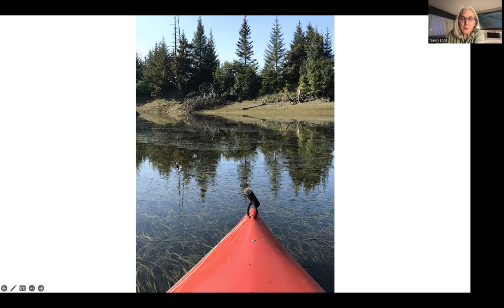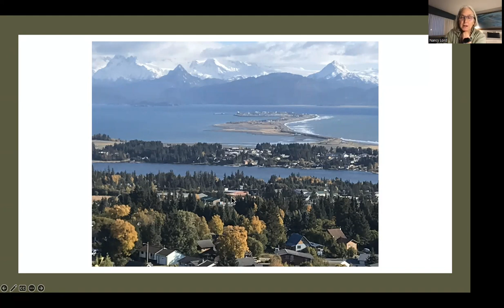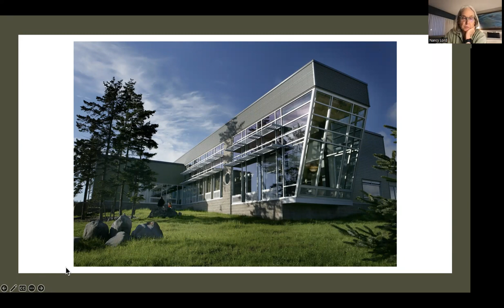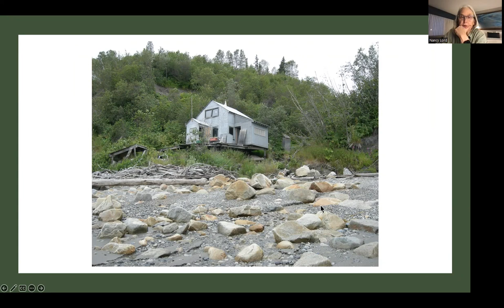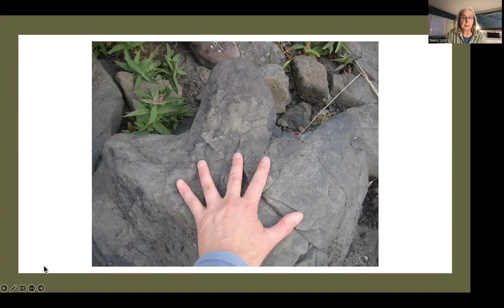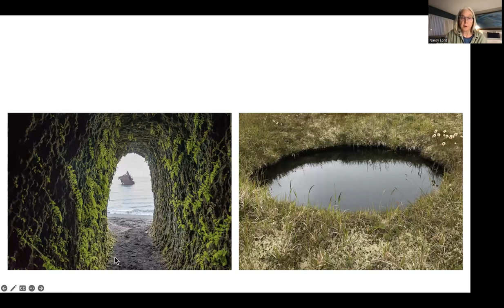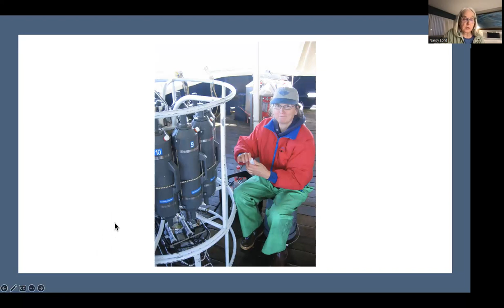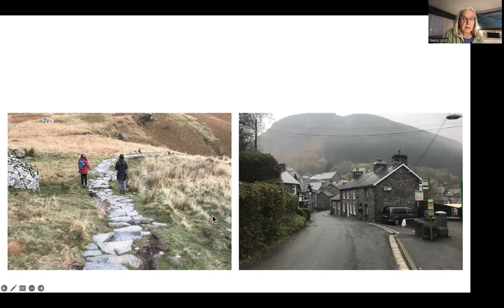Good Reads with Nancy Lord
Join us as Nancy Lord talks about her past works and her artist residency experiences.